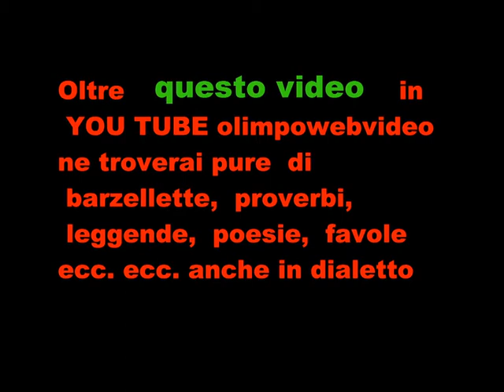KALEVALA FOSCH FEST 2011 bill definitivo FILE 826 3° VIDEO.wmv